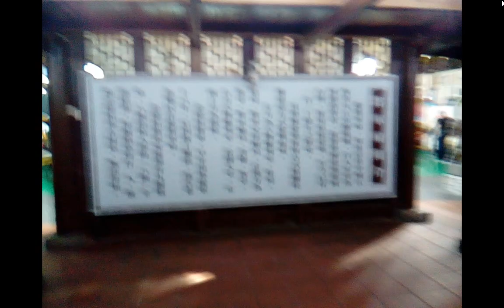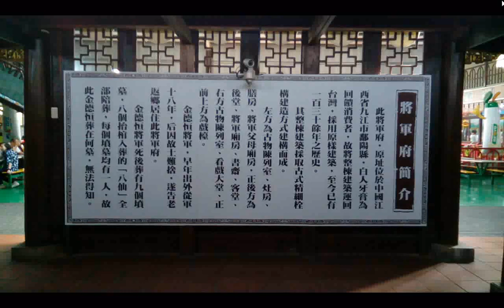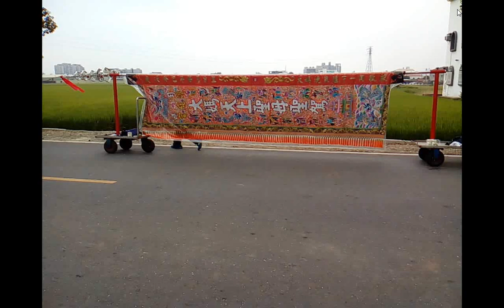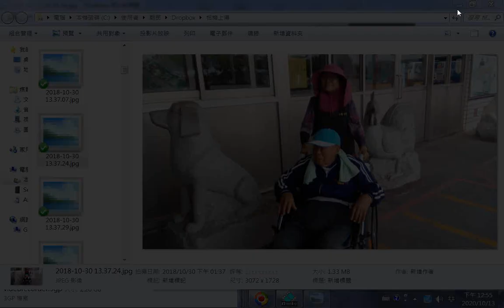將軍府 傳統文化文物藝術大觀十二生肖石雕像、榮民張中校長官及其夫人與愛祥佛堂老菩薩班參訪嘉義水上的將軍府與白人牙膏觀光工廠+師尊師母真傳妙道歌#鹽水護庇宮遶境活動+傍晚彩霞像鳳凰火鳥象徵財富2018